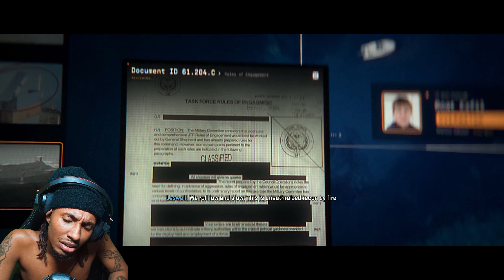"BRING BACK THE OG SOAP...GHOST THINK HE THE LEADER" COD: Modern Warfare 2 EP.3 (w/ DIGGA NARRATION)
Niggas better have hit that thumbs up button g shit :)
Better have been high as ah kyte watchin too nigga